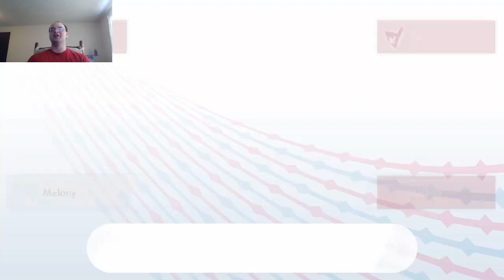ADG, Pokemon Shield, Ep 38; Colossal Shenanigans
I take on the first of four opponents in the final round, and find that I'm going to need to train up Gobta, my Grimmsnarl.  In attempting to do so, I take on a couple Max Raid battles, but things go poorly.